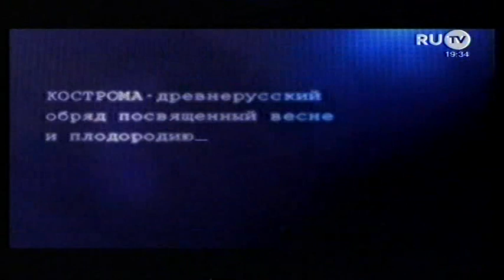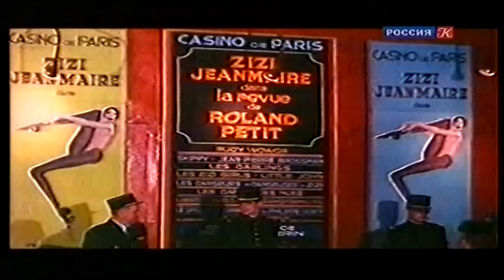VTS 01 3